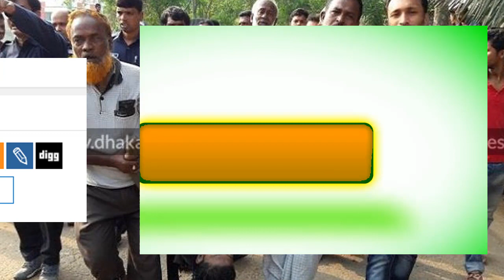ফুটবল খেলতে গিয়ে তিন যুবকের মৃত্যু Bd news